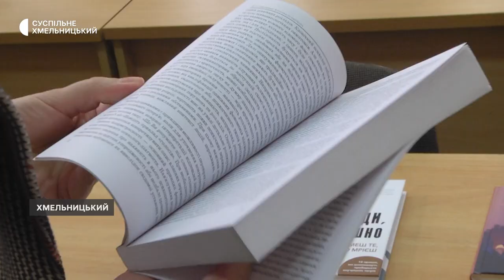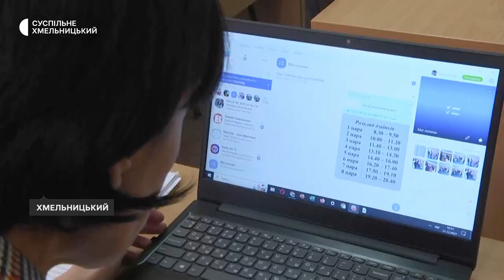«Ваучер» на освіту. Що це та як отримати на Хмельниччині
410 жителів області цього року скористалися ваучером на навчання. Це – державна програма, яку з 2013 року реалізує служба зайнятості, розповів Суспільному директор обласного центру зайнятості Сергій Черешня. Чверть здобувачів освіти за ваучером, каже Сергій Черешня, це вимушені переселенці. Які професії користуються найбільшим попитом серед населення, і хто може їх опанувати – дивіться далі.